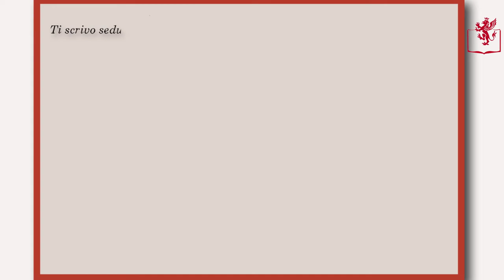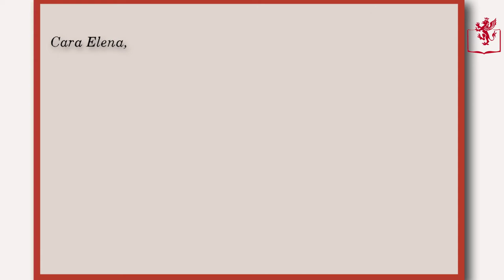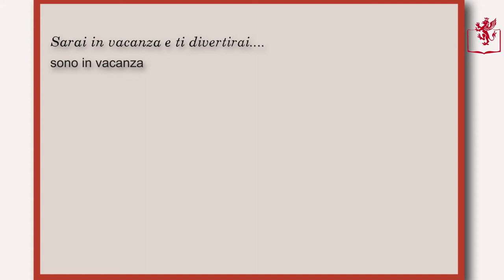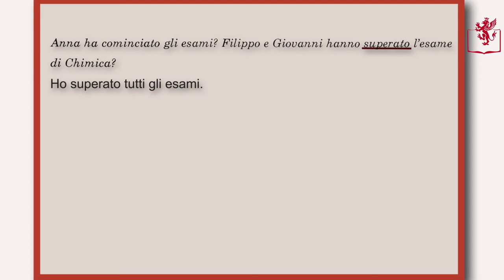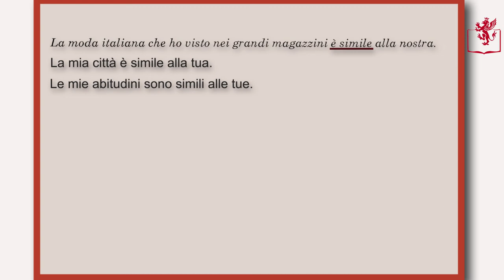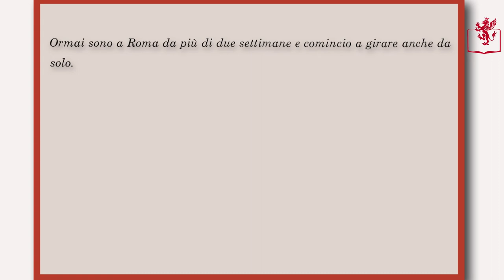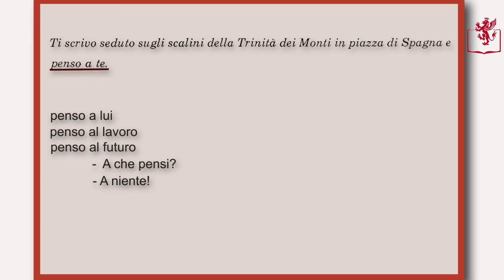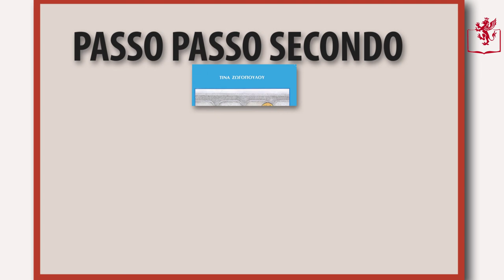Una lettera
Μάθημα Ιταλικών με την Τίνα Ζωγοπούλου.

Category:Education